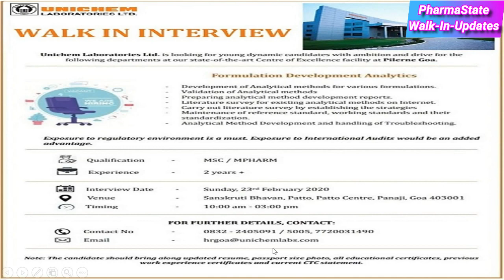Pharma Company Walk-in Interviews 20th to 23rd Feb, 2020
Follow PharmaState Page & get Pharma pharmaceuticals updates daily.